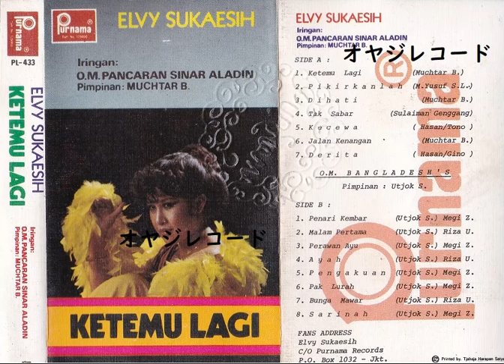Ketemu Lagi / Elvy Sukaesih (Original Full)